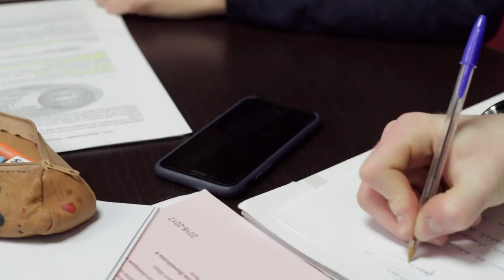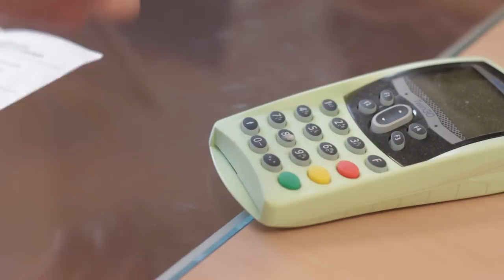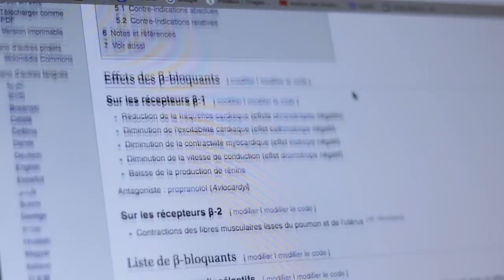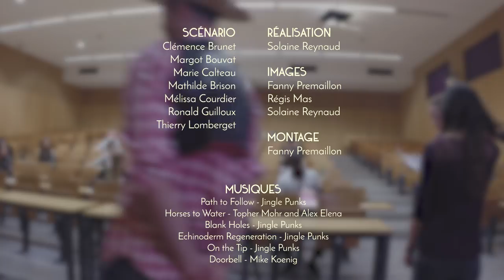Fraude aux examens. Vidéo de sensibilisation Lyon1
Les partiels approchent…   Et toi, tu ferais quoi ?

Une vidéo de sensibilisation sur la fraude étudiante aux examens et ses conséquences possibles : tout ça pour ça…

Le projet, scénarisé par des étudiantes de 3ème année de la faculté de Pharmacie-ISPB, dans le cadre d’une UE de communication, et réalisé par le service ICAP, a abouti à une courte vidéo à l’humour décalé…

Ça ne prendra que 3min dans vos révisions ;)